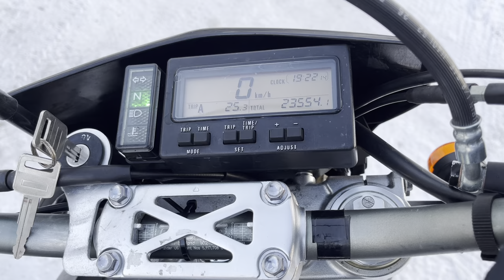No. B10668 SUZUKI DR-Z400 SM